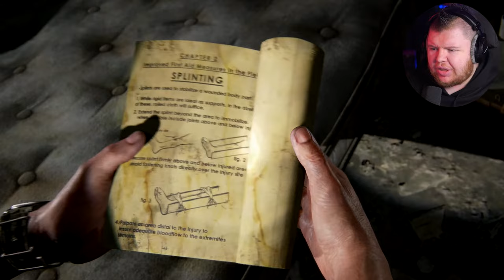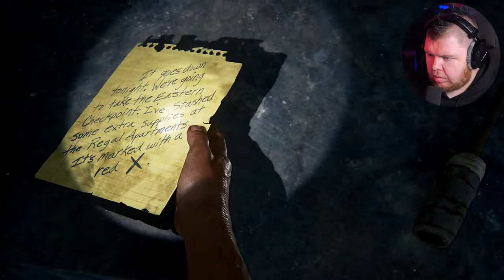The HUNTERS become the HUNTED!! in The Last of Us Remastered PS5 - Part 8